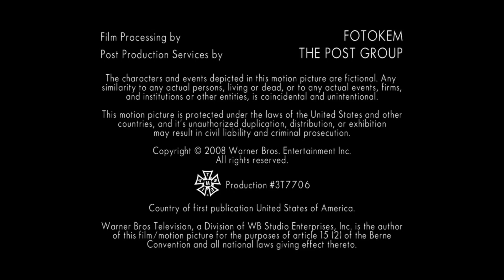Jerry Bruckheimer Television/Granada America/Warner Bros Television (2008)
Taken from the end of episode 7 of Eleventh Hour.